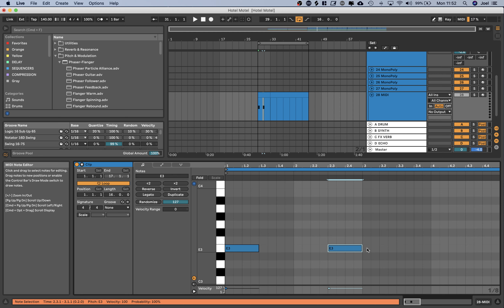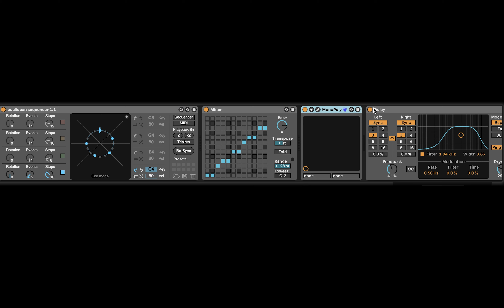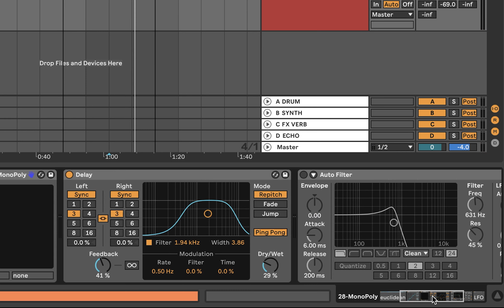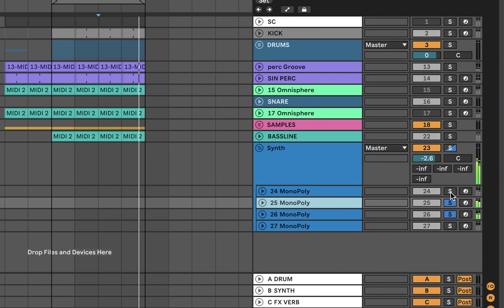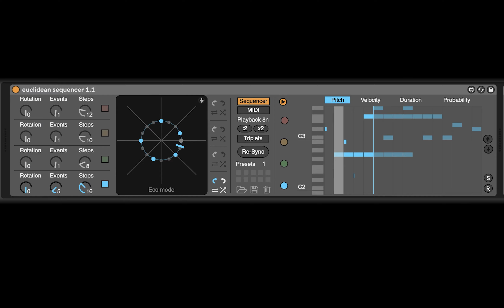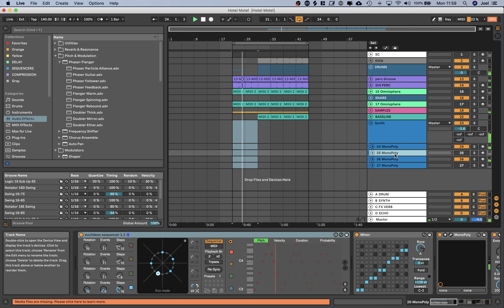How To Make Dark Minimal House Synths Using Eucledean Sequencer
I’ve helped hundreds of producers transform their workflows and start finishing music they’re proud of. Now it’s your turn. 👇🏻